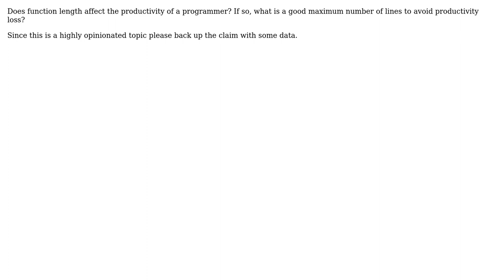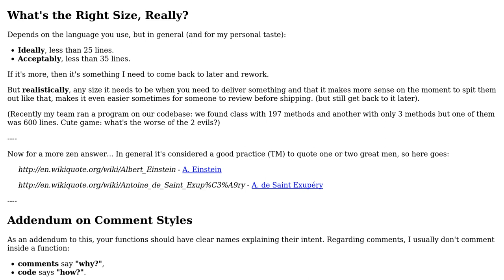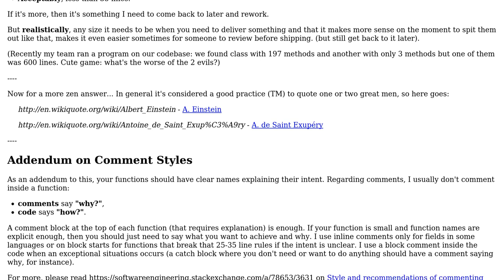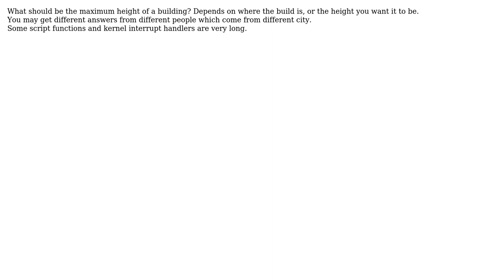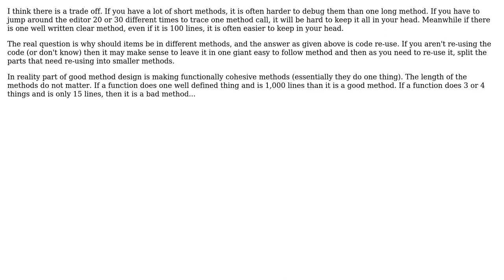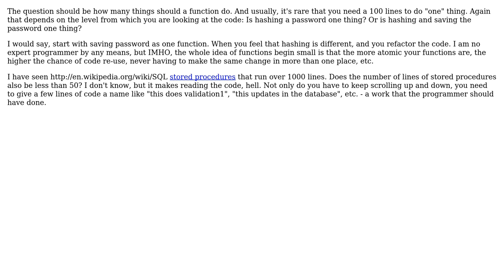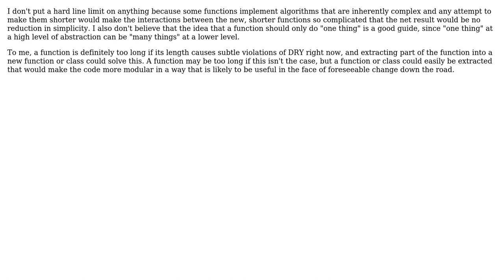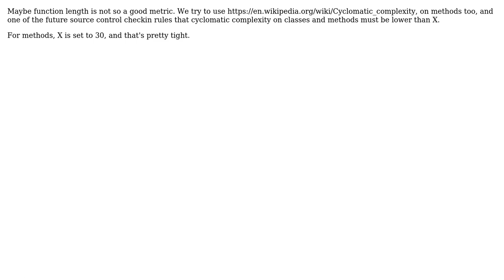Software Engineering: What is proven as a good maximum length of a function? (18 Solutions!!)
Software Engineering: What is proven as a good maximum length of a function?

With thanks & praise to God, and with thanks to the many people who have made this project possible! | Content (except music & images) licensed under CC BY-SA | Music | Images & others | With thanks to user Ross user Peter Mortensen user Paul Nathan user Narayana user Mnementh user Michael Ohlrogge user Loren Pechtel user LennyProgrammers user John R. Strohm user Jason user Jason user Huang F. Lei user haylem user Gaurav user dsimcha user CodeART user Chris Smith user Cervo user Caveman user Bob Murphy user Antonio Bakula and the Stack Exchange Network Trademarks are property of their respective owners. You are responsible for your own actions.